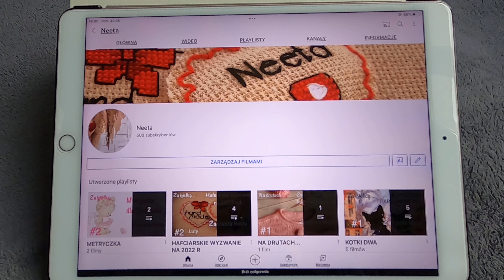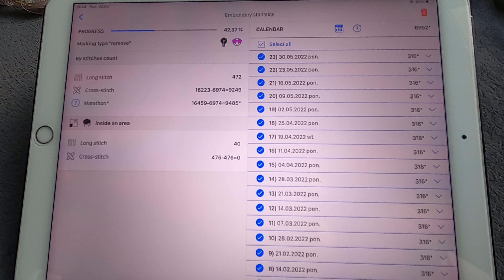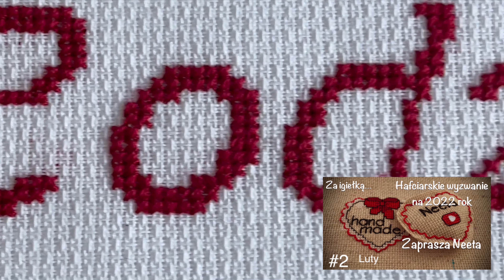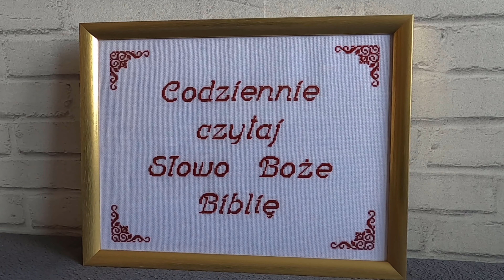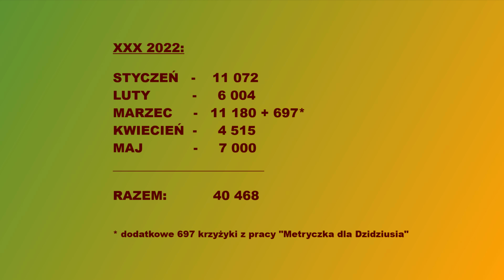HAFCIARSKIE WYZWANIE NA 2022 ROK #5 MAJ Rok kanału na YT! Moje nowe drążki do ARABESKI | Neeta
Maj upłynął i pora zrobić kolejne podsumowanie. Minął też rok odkąd prowadzę mój kanał na YT! Dziękuję, że jesteście ze mną!
Postanowiłam sprawić sobie drążki do krosna Arabeska i tym razem zrobiłam je samodzielnie. W filmie pokażę, jak wyglądają i co jest potrzebne, żeby je wykonać. Miłego oglądania :)